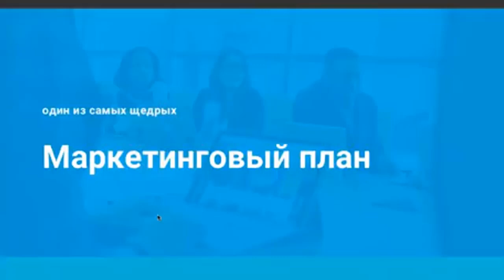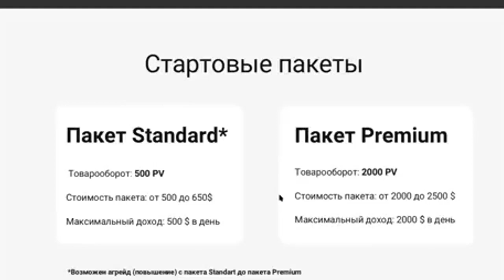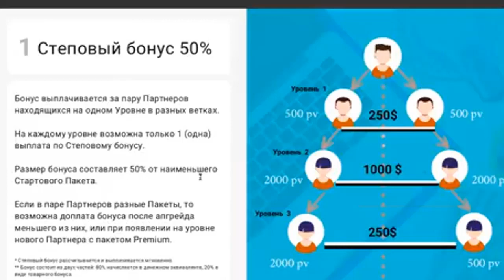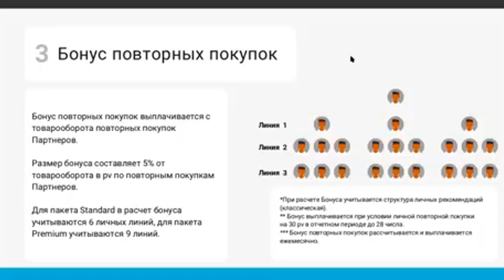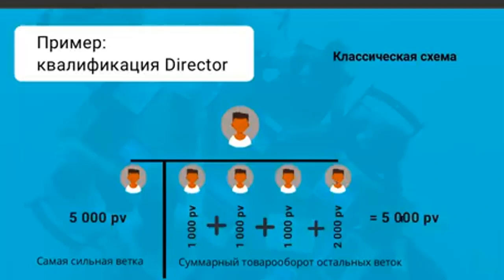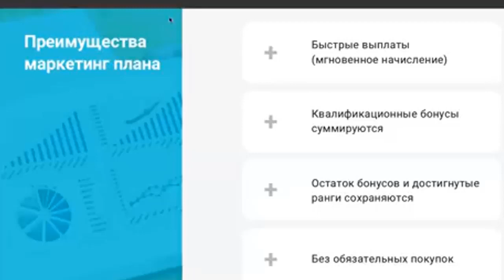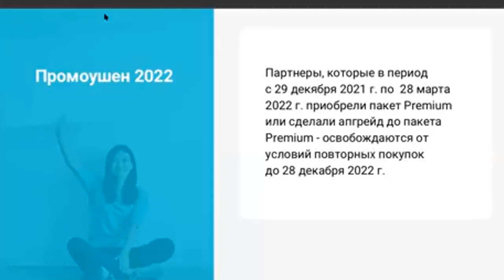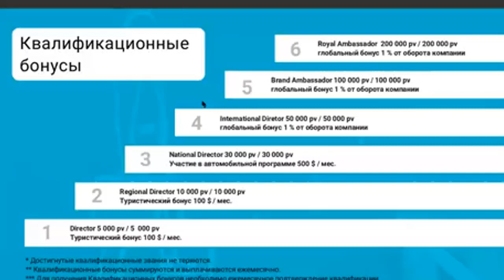HEALTH PRIORITY об изменениях в маркетинг плане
Компания Приоритет-Здоровье вышла на международный уровень, далеко за пределы русскоговорящего пространства.
И название компании теперь звучит HEALTH PRIORITY
 Об этом рассказал президент компании г-ин Лю ТИн
Представленная компанией HEALTH PRIORITY продукция - это секретная рецептура китайской традиционной медицины, история которой насчитывает тысячи лет.
Качество продукции подтверждено множеством сертификатов соответствия, действующих на территории Таможенного Союза. Некоторая продукция сертифицирована в Европе и США.